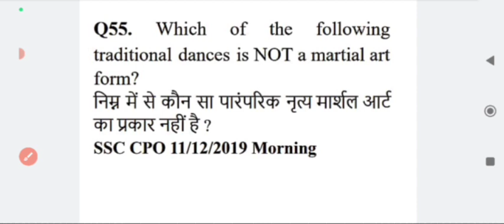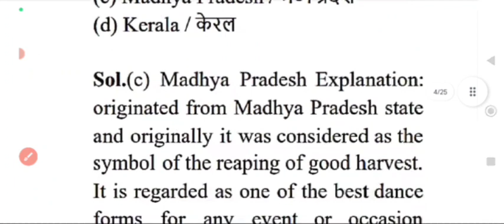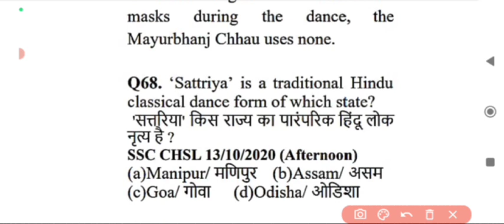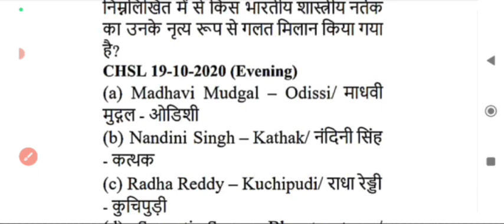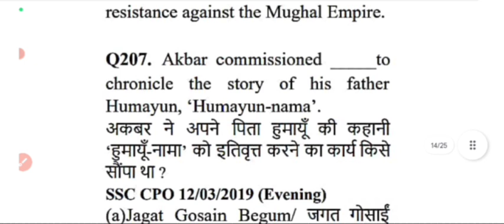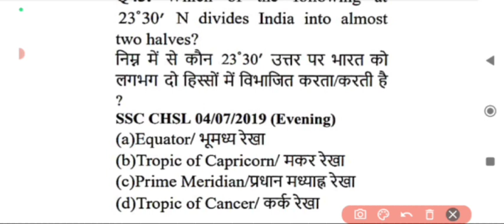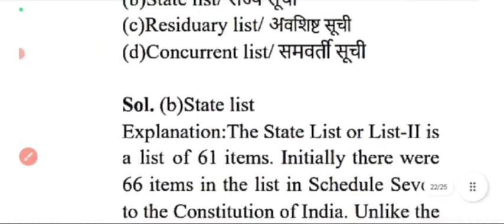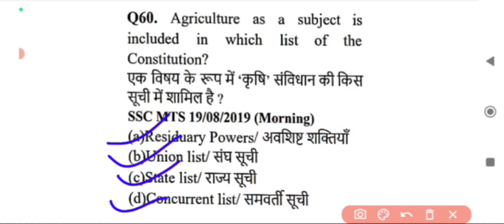SSC CGL|| SSC GD || IBPS|| SSC CHSL|| SSC MTS || SET-08|| BY IMRAN SIR